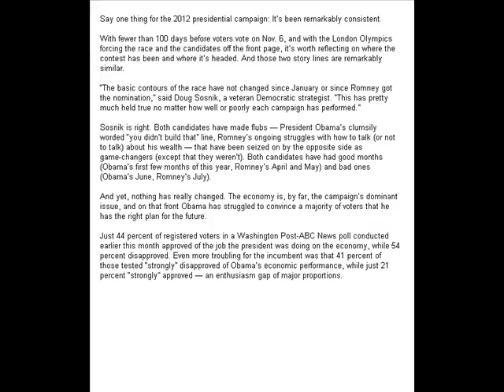Obama and Romney Campaigns Enter Final 100 Days July 29, 2012